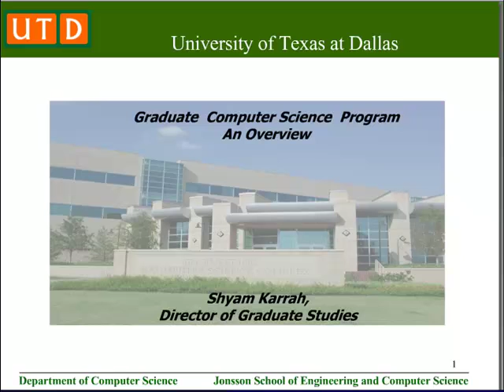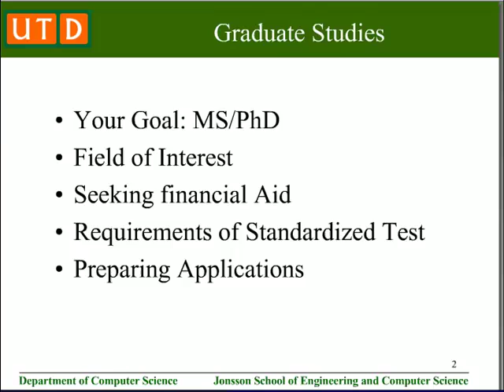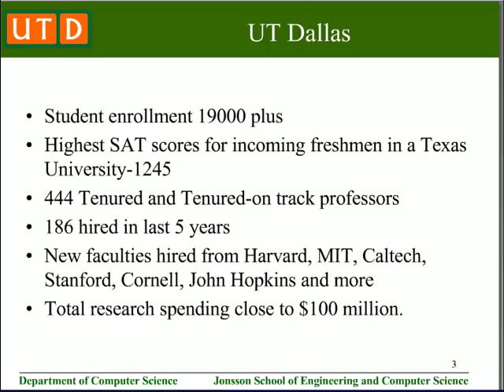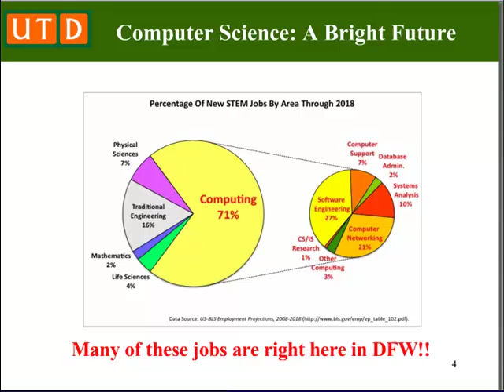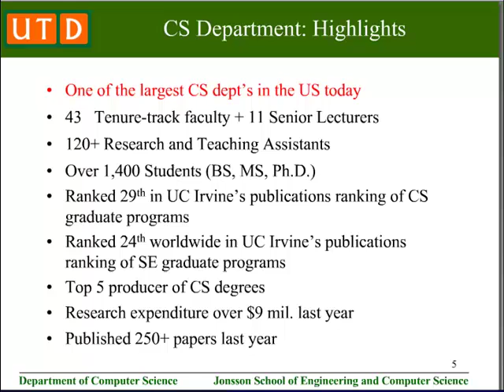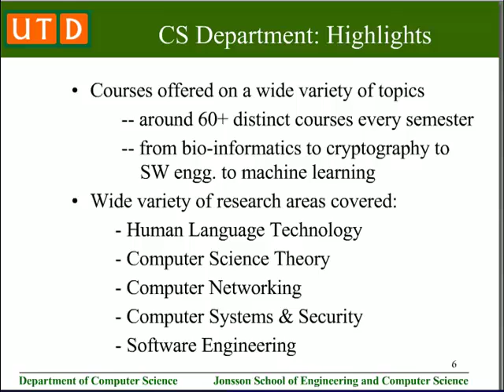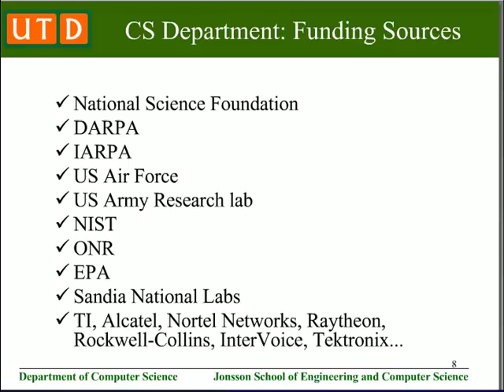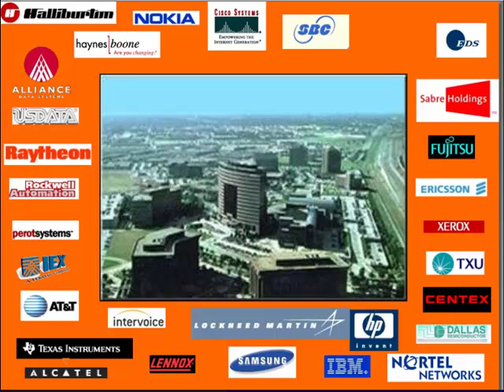University of Texas at Dallas - Computer Science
In this Webinar our guest speaker from UT Dallas gave a short presentation about fields related to Computer Sciences at both undergraduate and graduate level.